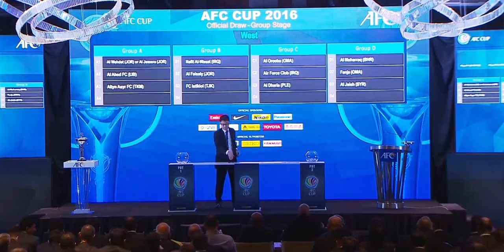AFC Cup 2016 draw: Altyn Asyr in group A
Hilton Petaling Jaya, Kuala Lumpur.